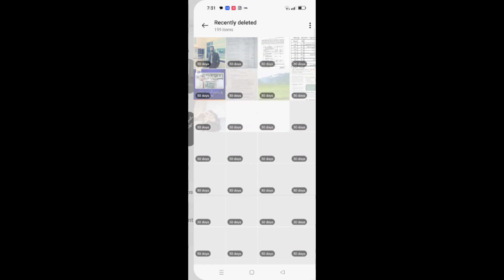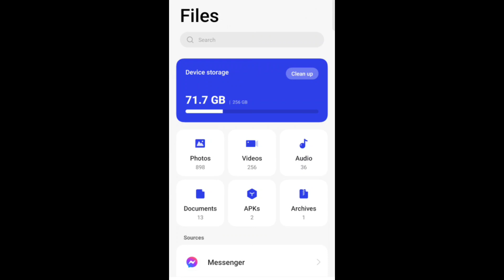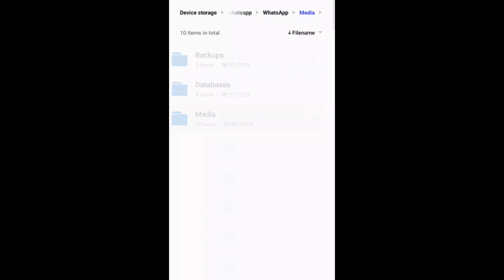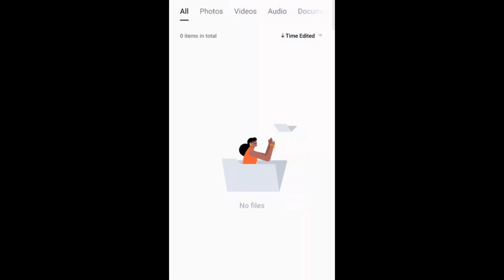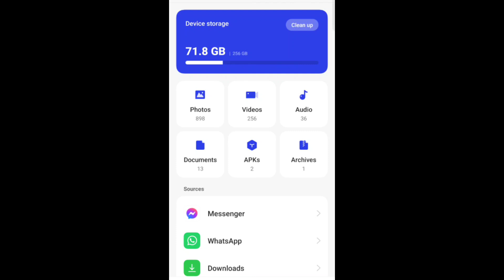How to Recover Deleted Data Phone Reset & Formet|Android data recovery |How to recover deleted files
How to Recover Deleted Data After Phone Reset & Formet !Android data recovery  | How to recover deleted files

Can data be recovered from Android phone after factory reset?

Can data be recovered after formatting mobile?
Steps to recover formatted Android phone
phone

Phone ka data backup kaise banaye
Phone ke data ka backup kaise creat kare
Phone ke deleted data ko wapas kaise laye
Phone ke delete data ko kaise recover kare
How to recover phone deteled data
How to restore phone deleted data
How to recover phone deleted data after reset
Phone format karne ke baad delete data ko wapas kaise laye
Recover your all deleted data
How to restore phone data
Deleted contact ko wapas kaise laye
How to recover deleted contact
Phone ke data ka backup kaise creat kare 2020

Other topics covered in video

Phone ka data ka backup kaise banaye
Phone deleted data ko wapas kaise laye
Phone delete data ko kaise recover kare
How to recover deleted data after phone reset
Phone reset ke baad delete data wapas kaise laye
Mobile data ka backup kaise creat kare
Phone data ka backup kaise le
recover deleted data after factory reset
recover all data after factory reset
recover data after format

android data recovery without root
android data recovery software for pc
how to recover photos and videos from android phone